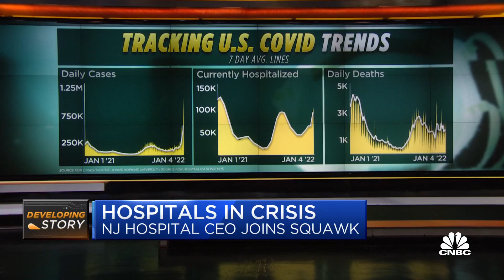New Jersey hospital CEO: We're seeing a huge surge in Covid hospitalizations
Robert Garrett, Hackensack Meridian Health CEO, the largest healthcare provider in New Jersey, joins CNBC's 'Squawk Box' to discuss the latest surge of Covid-19 infections sweeping across the U.S. For access to live and exclusive video from CNBC subscribe to CNBC PRO